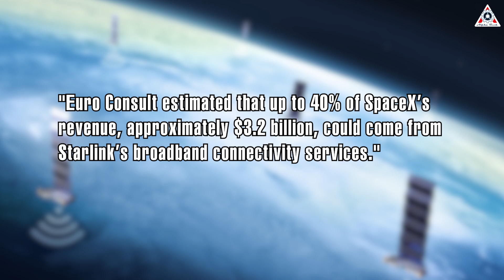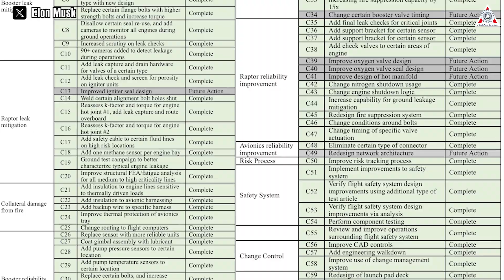Somehow SpaceX just shocked NASA with the cost dealing of Starship developments...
1, Sources of music
The-Doctor-main-version
2, Sources of images & videos
How SpaceX is dealing with the cost of Starship development
"SLS is unaffordable."
Nasa recently admitted this!
Since its build, the SLS has not only experienced soaring costs beyond control but also significant delays.
This has led to criticism of NASA, the leading aerospace agency in the United States, for their management of the cost and financial issues that have become stuck.
In contrast to NASA, SpaceX has dealt with cost issues exceptionally well with its powerful rocket.
Following the initial Starship explosion, concerns arose that SpaceX might face financial challenges.
However, this is not a major concern for SpaceX because, in fact, the company hasn't been significantly affected by losses. Even, they turned a profit in early 2023.
So, with such a large banknote, how is SpaceX handling this cost embarrassing NASA?